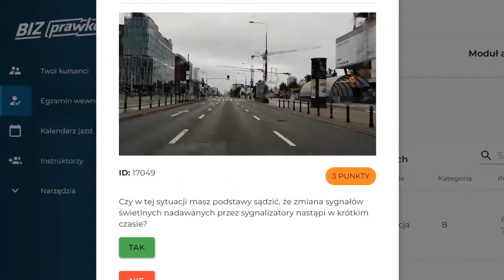Czy w tej sytuacji masz podstawy sądzić, że zmiana sygnałów świetlnych nadawanych przez (17049)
Dowiesz się, jakie są prawdziwe możliwości przewidywania tych zmian i jakie są ograniczenia.

DrPrawko pomaga Ci zdać egzamin teoretyczny

Czy w tej sytuacji masz podstawy sądzić, że zmiana sygnałów świetlnych nadawanych przez sygnalizatory nastąpi w krótkim czasie?

00:00 treść pytania
00:09 odpowiedź

prawko.pl/

SPRAWDŹ RÓWNIEŻ:
➡️Czy popełniasz ten błąd przy ruszaniu autem?
youtu.be/tRuYm0iPPyU
➡️Plac manewrowy jak parkować instrukcje od Prawko.pl